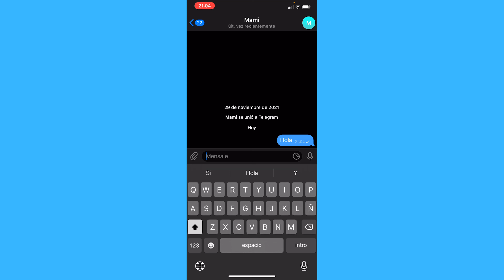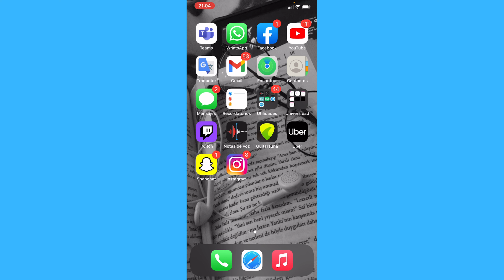Cómo Saber si te Bloquearon en Telegram